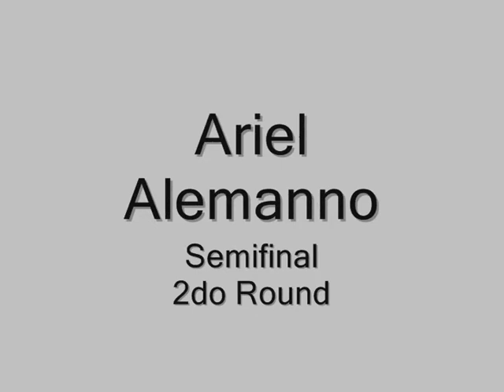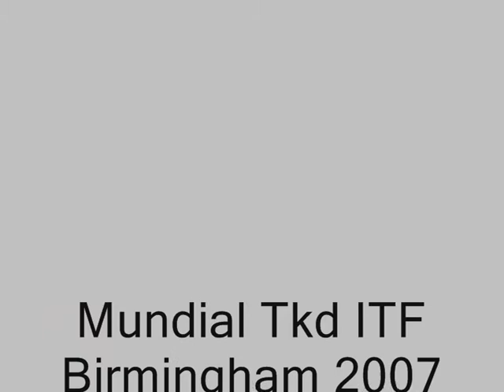Mundial Tkd ITF - Birmingham 2007 - Ariel Alemanno Semifinal 2do Round